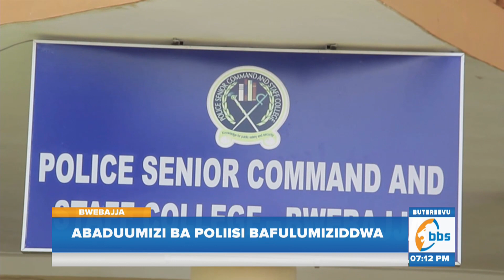Abaduumizi Ba Poliisi Bafulumiziddwa, Bakubiriziddwa Okubeera Abeerufu